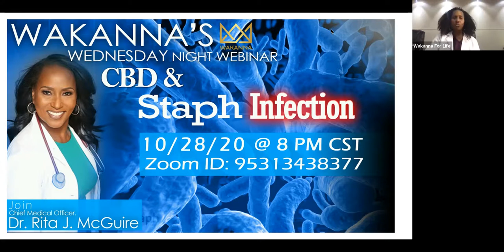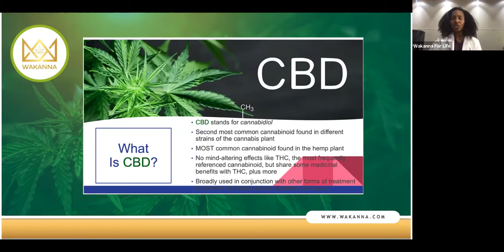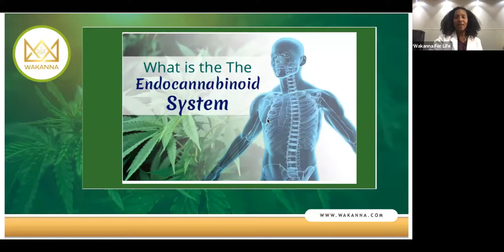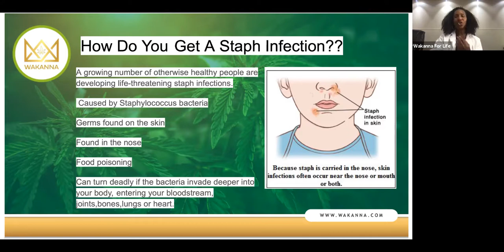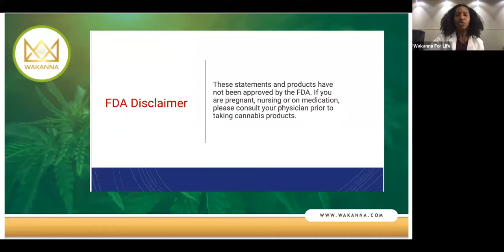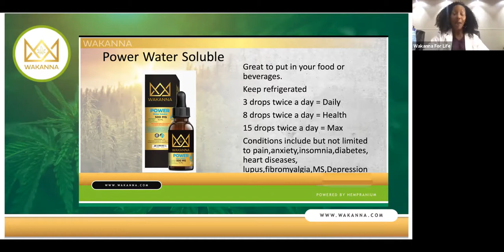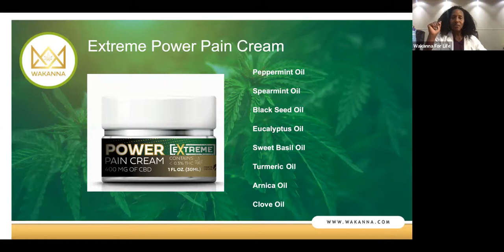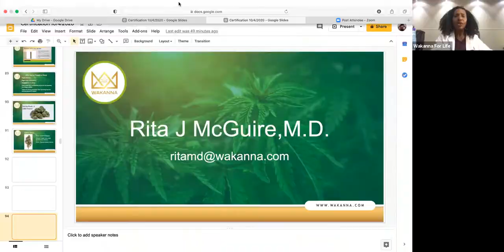STAPH INFECTION and How CBD May Assist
Dr. Rita J. McGuire, CMO, Chief Medical Officer of Wakanna discusses CBD and Staph Infection.  Wakanna is the first Female, African-American owned CBD/Cannabis company in the Midwest.